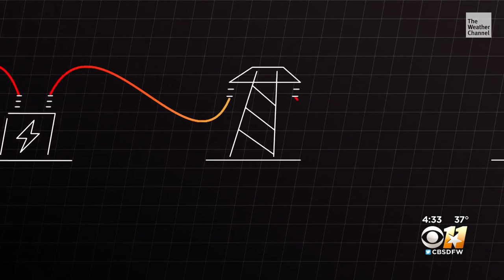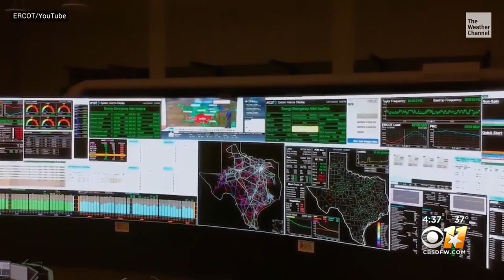In Depth Look At February 2021 Winter Storm In Texas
A year ago this week, Texas experienced some of its coldest temps in three decades.